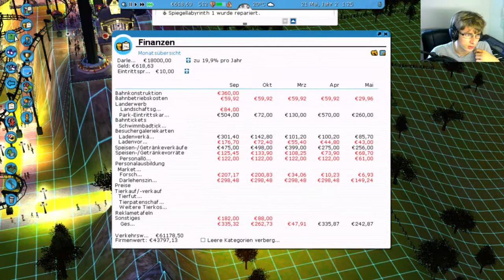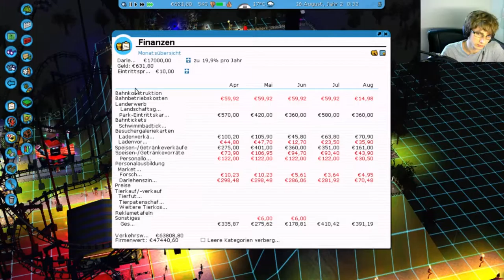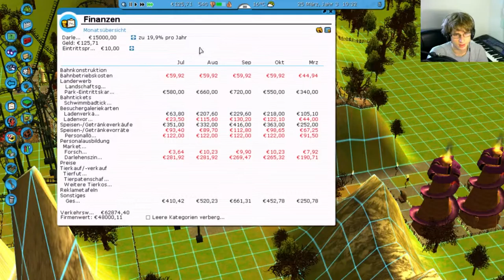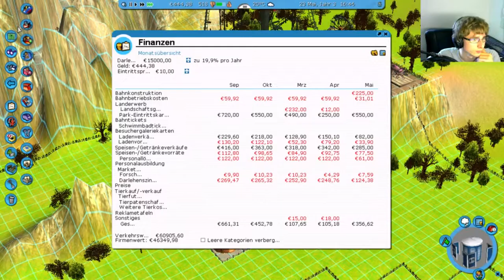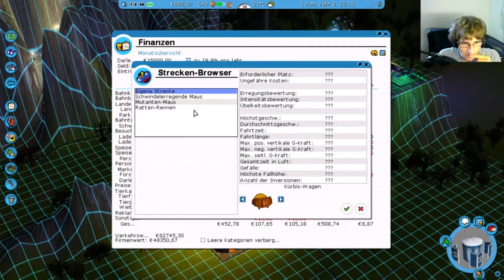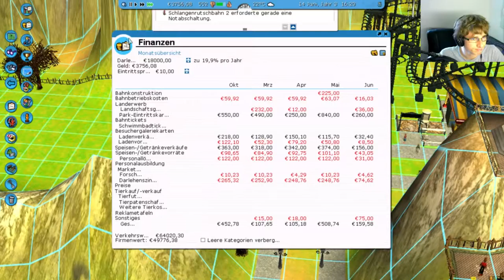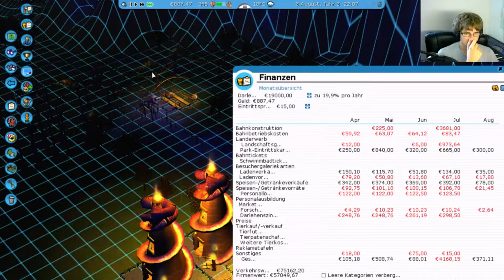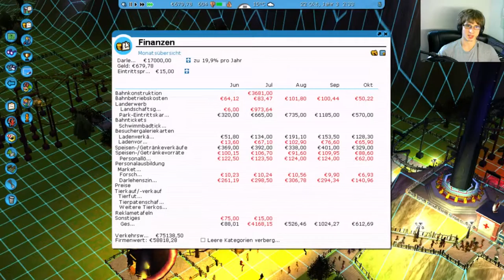RCT3 #22 | Maximale Übelkeit | Richart von Geli